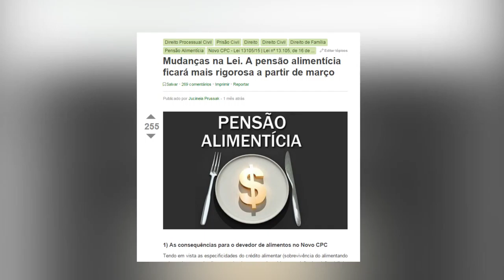Momento ÉClips - Programa 02 - Tianastácia